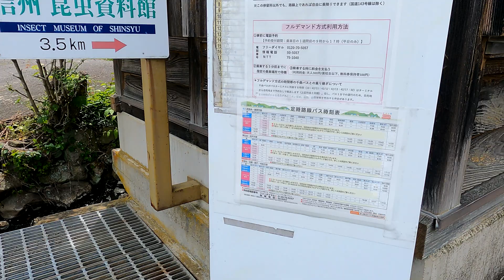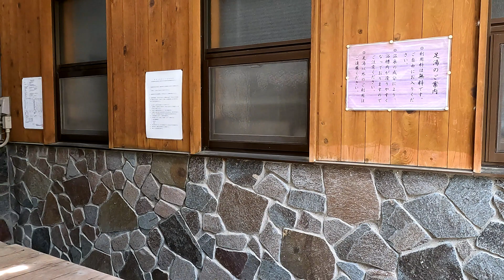【青木村 田沢温泉】 Tazawa Onsen - Aoki Village Nagano・Japan 4K Walk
A walk in Japan Early summer inn tour of Tazawa Onsen, Aoki Village, Chiisagata District, Nagano Prefecture
Shinshu Aoki Village Tazawa Onsen Fujiya-Masuya Ryokan-Yuiyu-Izumiya Ryokan Early summer walking course in a small mountain village (Aoki Village, Chiisagata District, Nagano Prefecture) 【4K Walking Around】
（Japan walk）
I took a walk in Tazawa Onsen, Aoki Village, Shinshu in early summer.
Fujiya, Masuya Ryokan, Izumiya Ryokan
You can use it as a guide as you go around all the inns.
The temperature of the hot water here is low, so you can keep it in it all the time.
It is an easy-to-understand hot spring area because it is a straight line.

【Japanese title】
信州青木村　田沢温泉　富士屋～ますや旅館～有乳湯～和泉家旅館　小さな山里にある初夏の散歩コース（長野県小県郡青木村）【4K Walking Around】

初夏の信州青木村田沢温泉を散歩してきました
富士屋、ますや旅館、和泉家旅館の
全ての旅館を回っているのでガイドにも使えます
ここのお湯は温度が低いのでずっと入っていられます
一本道の直線なのでわかりやすい温泉地です

00:00 Shinshu Aoki Village Tazawa Onsen entrance信州青木村田沢温泉入り口
00:49 Fujiya富士屋
03:07 Masuya Ryokanますや旅館
04:43 Footbath足湯
05:26 Milky water有乳湯
07:08 Izumiya Ryokan和泉家旅館
10:56 Wengetsuan Yakushido温月庵薬師堂

Japanese uncut walk 4k video

The location of the video I took a walk in Japan